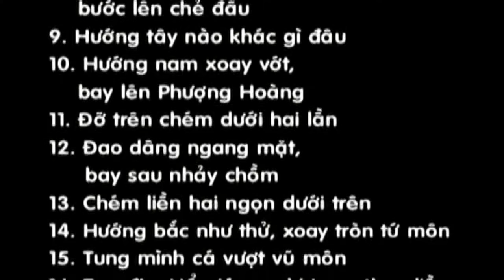Tu Linh Dao